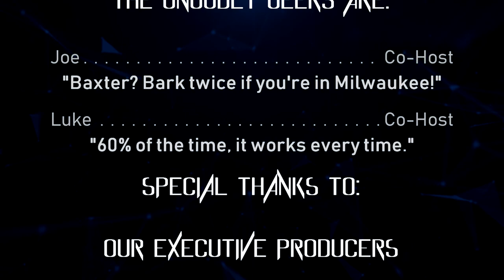The Ungodly Geeks Podcast Episode 66: The "We Felt Better This Week" Episode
Hey everyone!

Here's a variety episode where we do a bunch of topics in a row and make fun of stuff.

-Joe